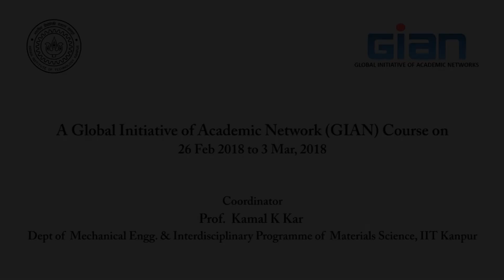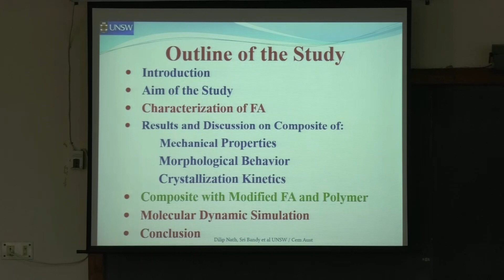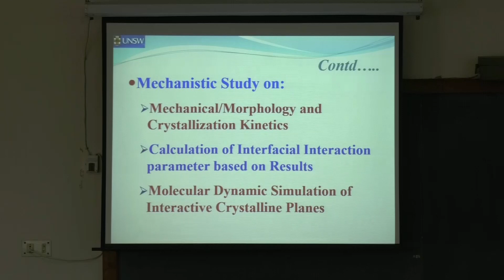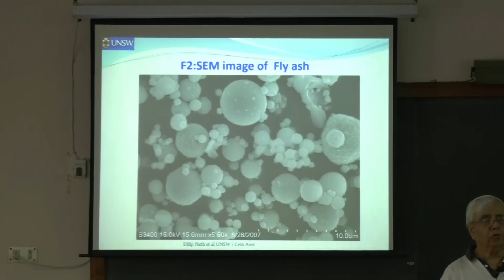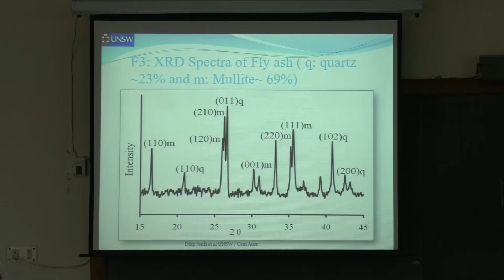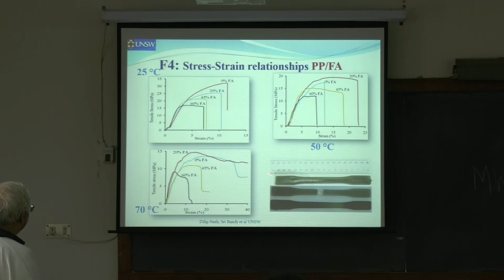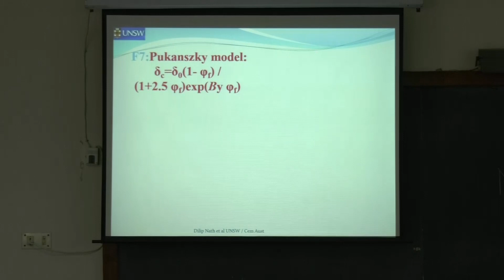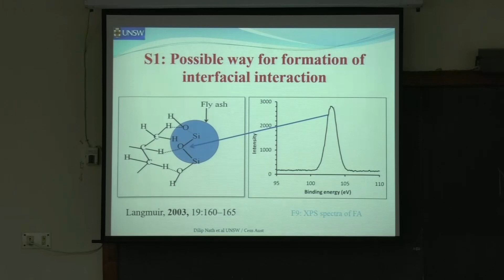Re-inventing fly ash (Lecture- 11)